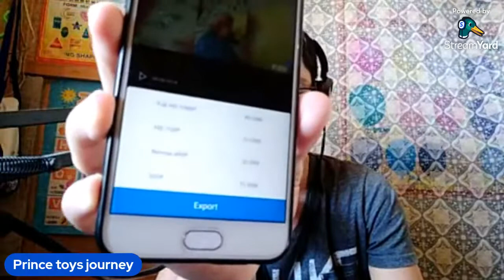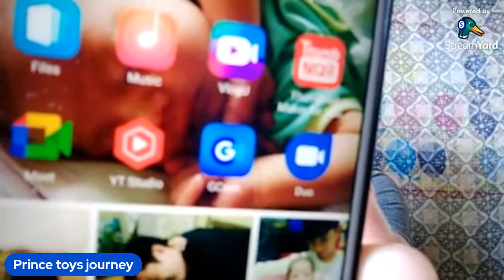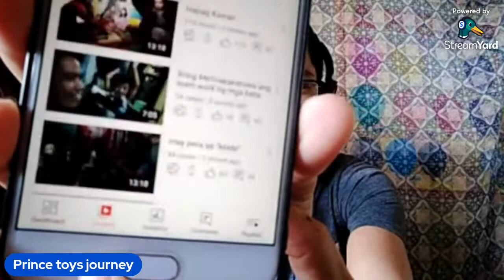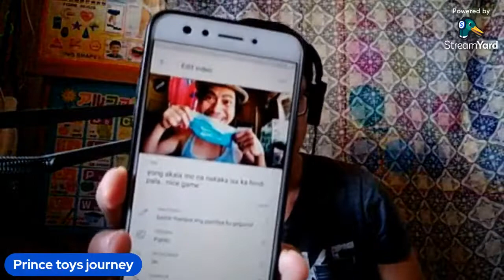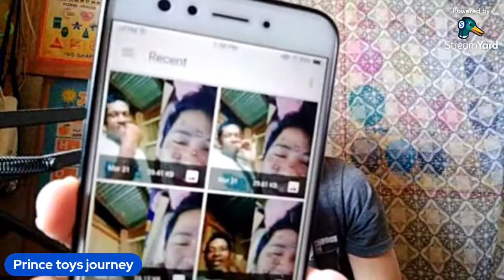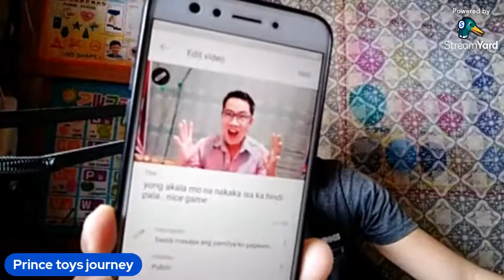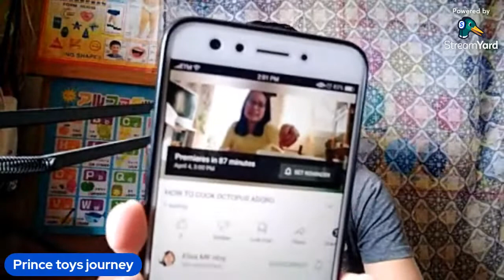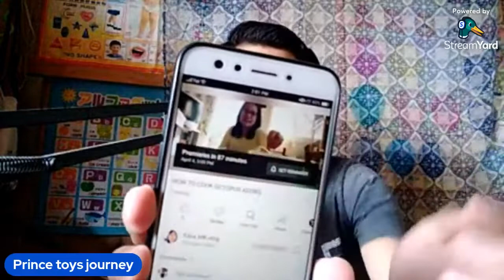paangat program 10-20 banana free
let's grow together and help each other